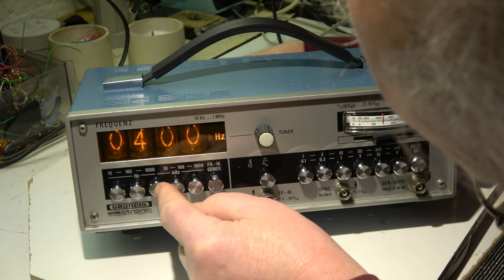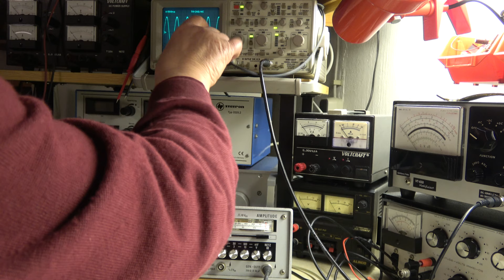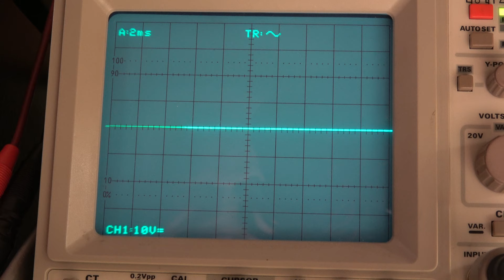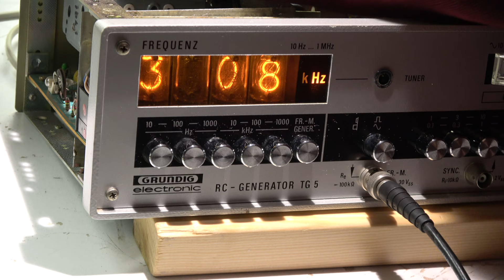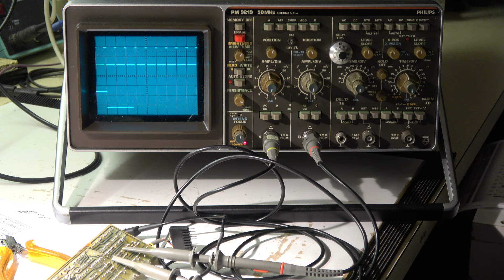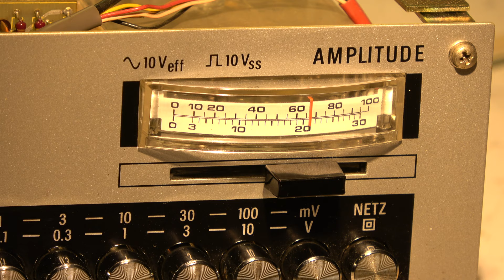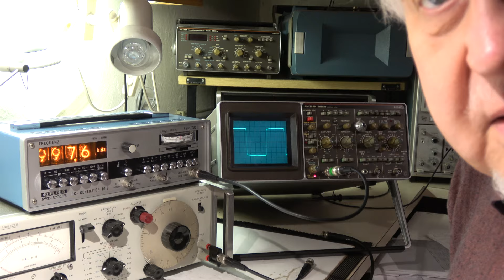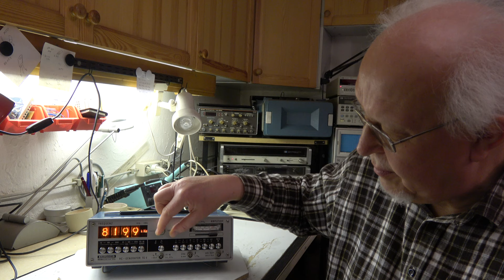#12 Grundig RC-Generator TG-5 Repair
Grundig RC-Generator TG-5. Sine- and square-wave generator from the early 70íes; 10Hz to 1MHz and internal frequency counter with Nixie tubes.